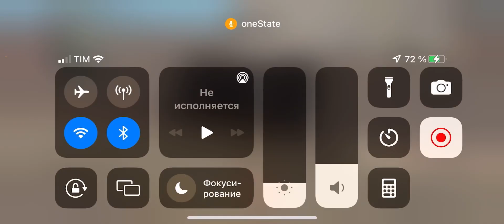Bomj Gang в ONESTATE RP | SAMP iOS iPhone | ONE STATE создаём банду и интервью о Hassle Online.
Bomj Gang в ONESTATE RP | SAMP iOS iPhone | создаём банду и интервью о Hassle Online.

В этом видео я расскажу , что думаю 🤔 пока нет обновления … может стоит записывать игры с PUBG MOBILE . Жду ваших мнений в комментарий . Так же создаём команду бомжей 😁🤘🏽 МНОГО МАТа 18+